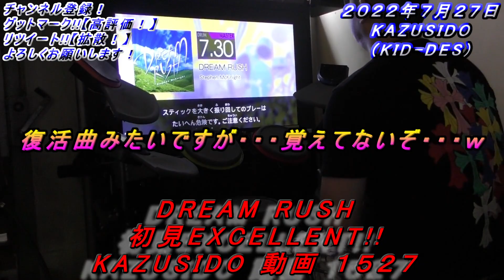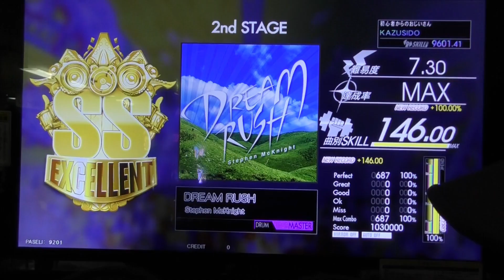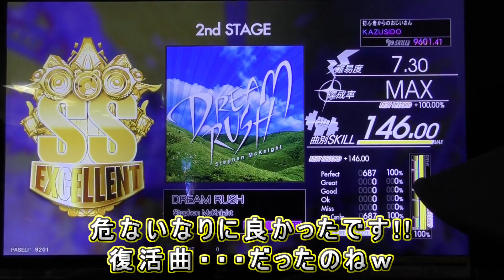【HIGH VOLTAGE】DREAM RUSH LV.7.30【初見EXCELLENT!!】 復活曲・・・みたいですね!!KAZUSIDO 動画 １５２７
２０２２年　７月２７日　更新日
【KAZUSIDO LINEスタンプ始めちゃいました!!】